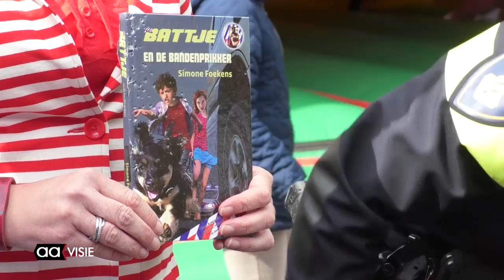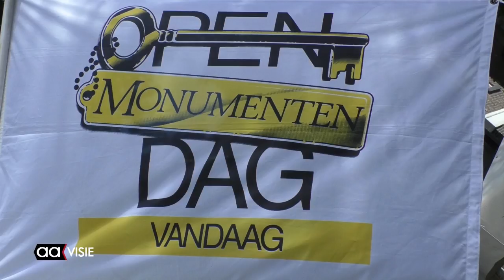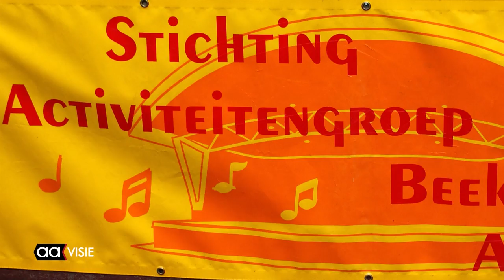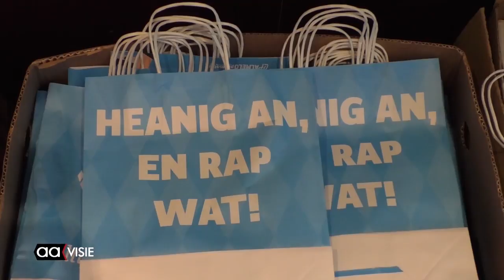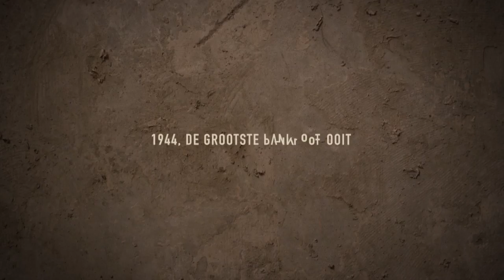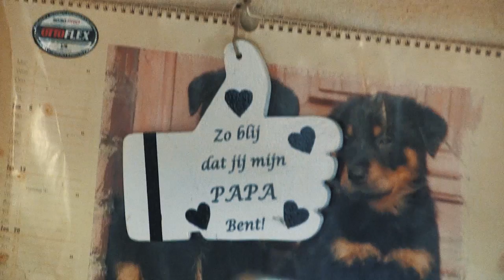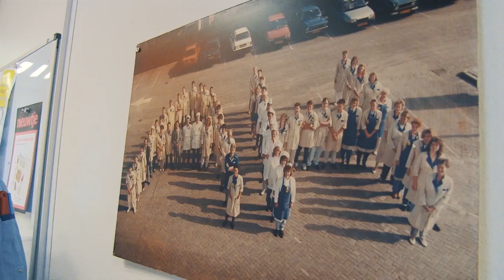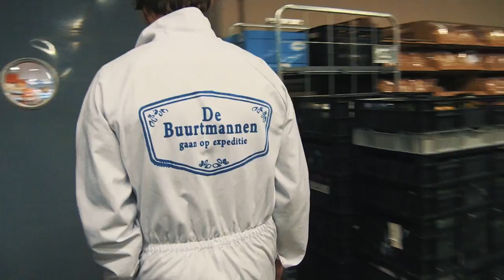Allemaal Almelo - weekendoverzicht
Het Allemaal Almelo - weekendoverzicht met: Politiehond Battje zet tanden in eigen boek, Straattheater tijdens Almelo op 't Rabat, Open Monumentendag, Ierse folk van Fin M'Coul en Iserlohners op bezoek in Almelo.